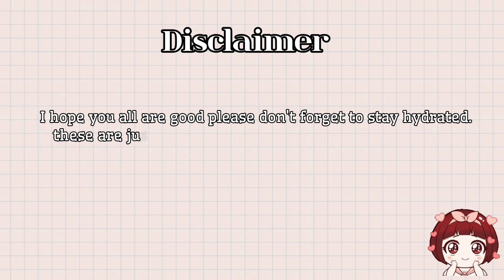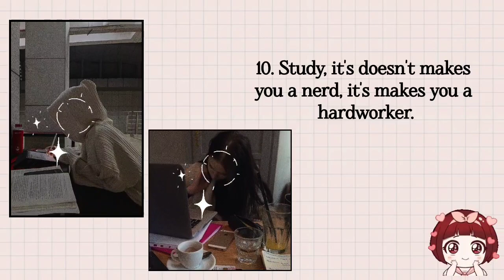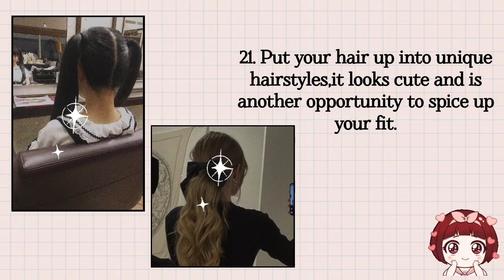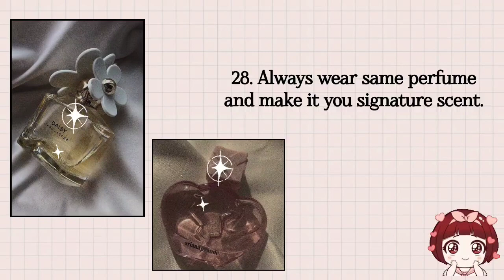Actual Tips for School » tips that every students should know 🫶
hi everyone welcome or welcome back to my to channel♡

♡ actual tips for school » tips that every students should know 🫶 » advice by youraijin

actual tips for school
actual tips for school students
back to school tips and tricks for students
how to improve your character in school
how to be a better student
actual school tips for teenagers
actual tips for high school students